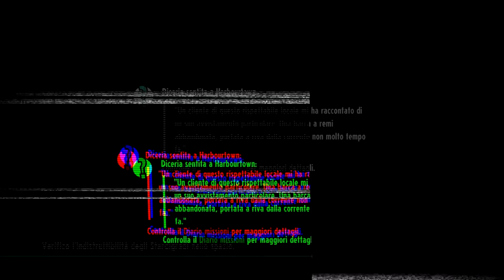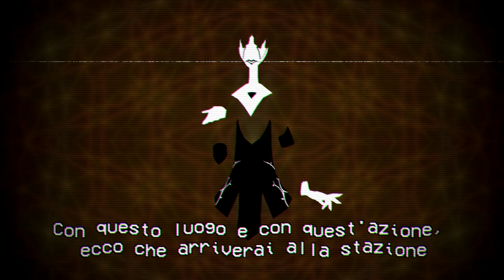L'ultima parte della canzone - Waterloop - Cassette Beasts - 21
Con l'ultima parte della canzone siamo pronti per lasciare Nuova Wirral, ma di cose da fare ce ne sono ancora parecchie.